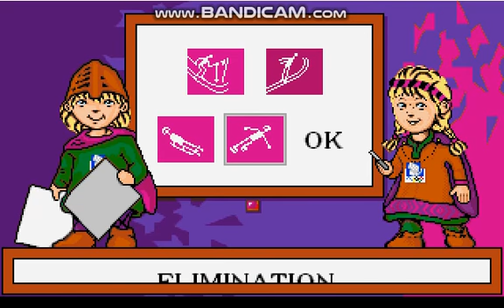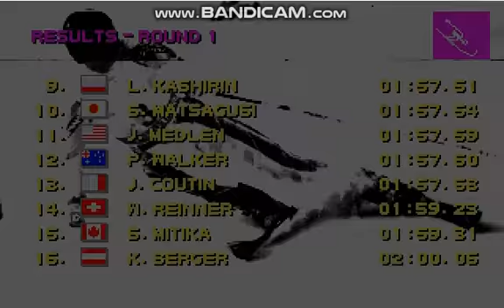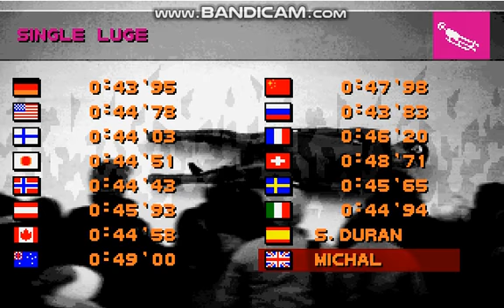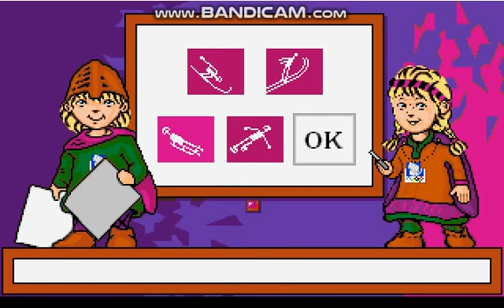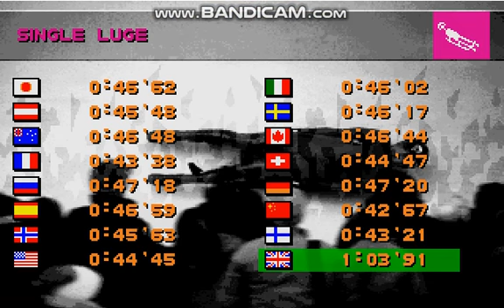Winter Olympic Lillehammer 94 (odc.5) ostatni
Siema niestety to jest ostatni odcinek z Lillehammer ale za rok będzie jeszcze seria zostawcie suba i łape w góre oto link jak zrobić maseczkę samemu! . MUD RUNNER bedzie za tydzień a FS 2013 jutro Proszę się zgłaszać do grania w multiplayer w
-MUD RUNNER
-Farming simulator 2013
POZDRAWIAM WAS